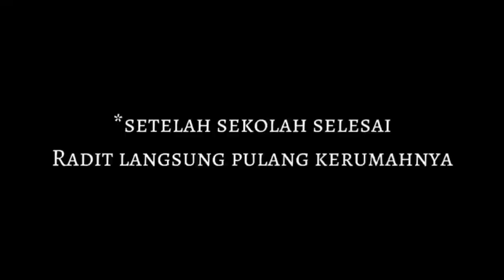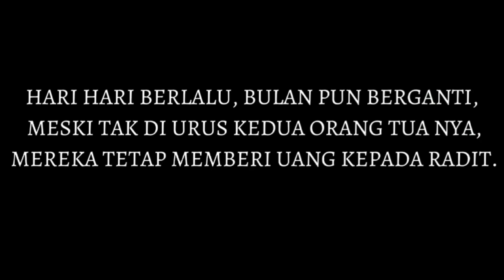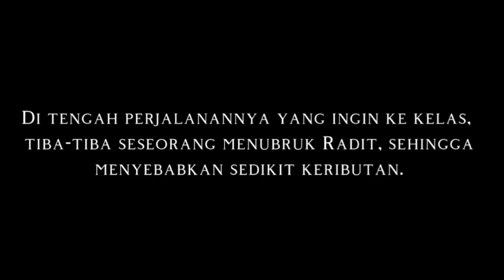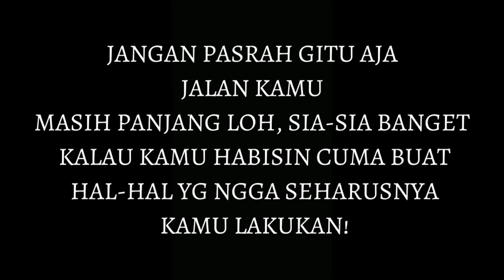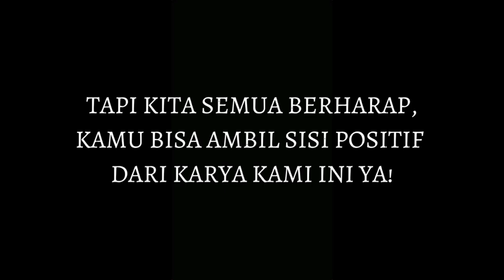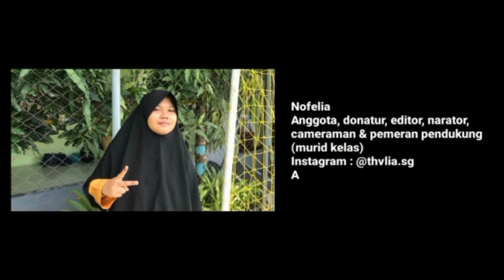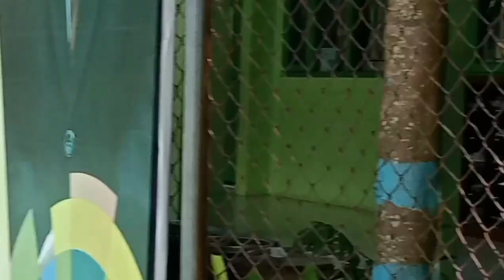📽️Drama #7 Kelas 8.6 Kelompok 1, Mapel Bahasa Indonesia. ]MTs Muhammadiyah 02 Pekanbaru